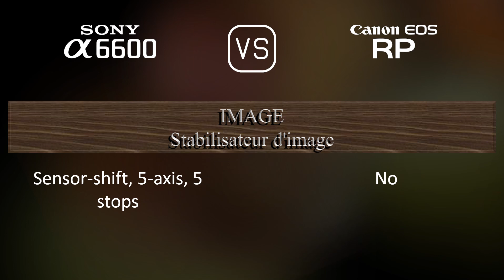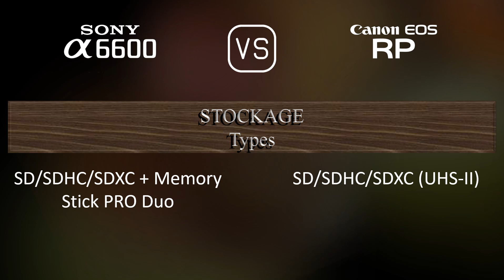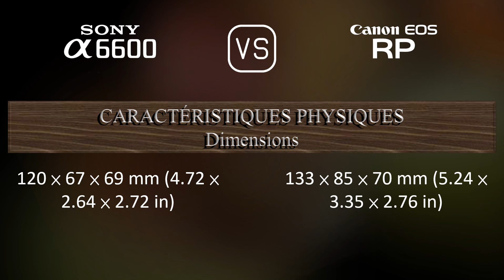Sony A6600 vs. Canon EOS RP: Une Comparaison de Caractéristiques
Cette vidéo fournit un aperçu des fonctionnalités du Sony A6600 et du Canon EOS RP dans une comparaison de caractéristiques (comparison of specifications).

00:25 LANCEMENT
00:33 BOÎTIER
00:40 CAPTEUR D'IMAGE
01:01 IMAGE
01:16 OPTIQUE ET MISE AU POINT
01:41 ÉCRAN
01:58 VISEUR
02:13 FONCTIONNALITÉS PHOTOGRAPHIQUES
03:06 FONCTIONNALITÉS VIDÉOGRAPHIQUES
03:20 STOCKAGE
03:24 CONNECTIVITÉ
03:49 CARACTÉRISTIQUES PHYSIQUES
04:07 AUTRES CARACTÉRISTIQUES